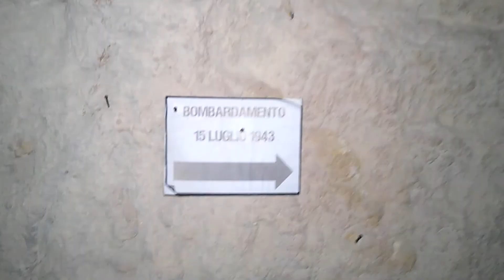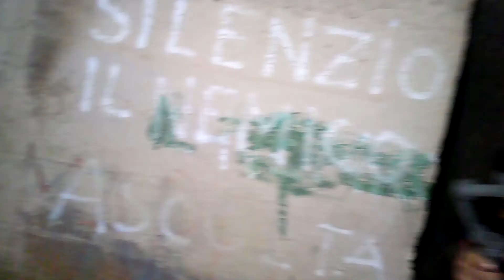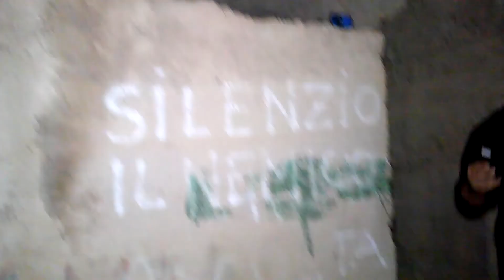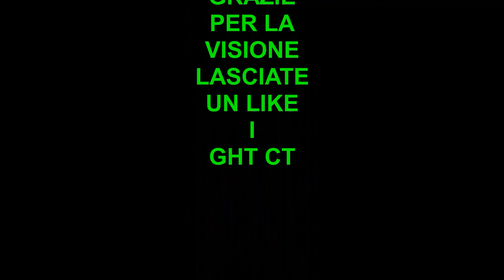BUNKER DI BRUCOLI